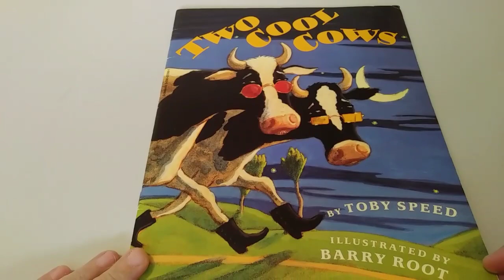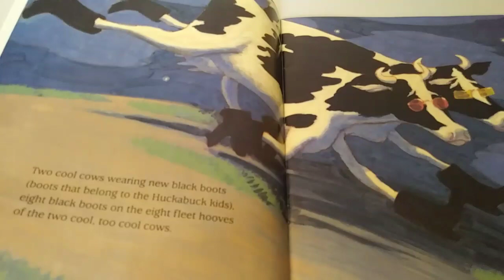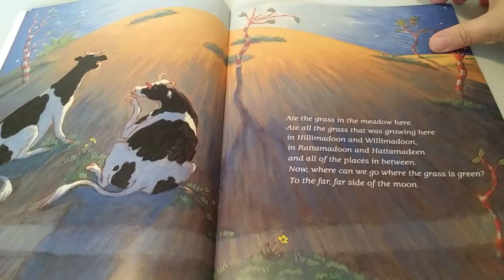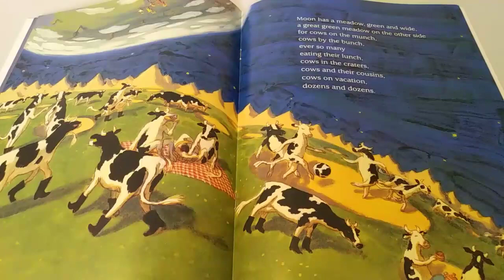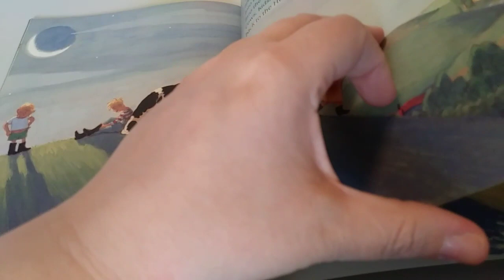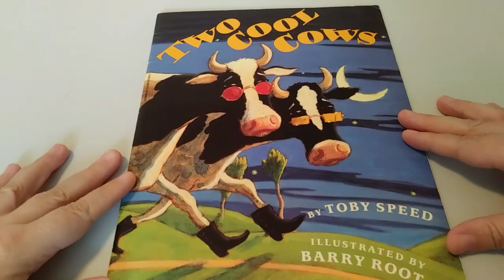📕 Kid's Read Aloud : Two Cool Cows By Toby Speed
Two cool cows are off on a adventure in this delightfully illustrated book.

Author : Toby Speed
Illustrated By : Barry Root